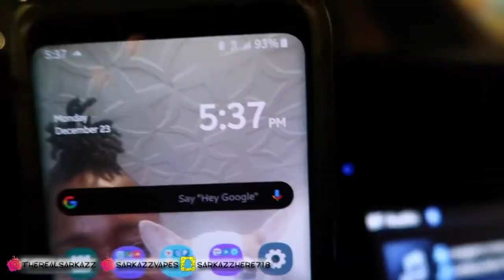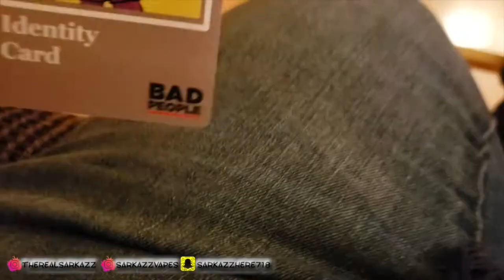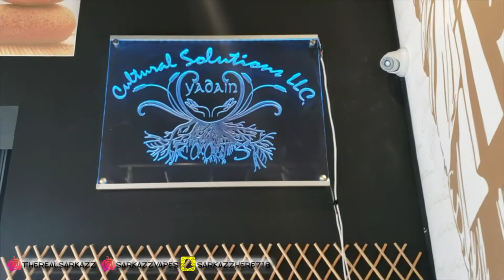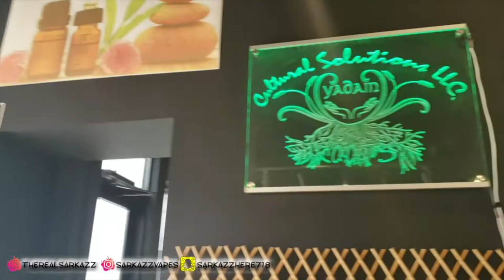WE MADE IT! - VLOG 1